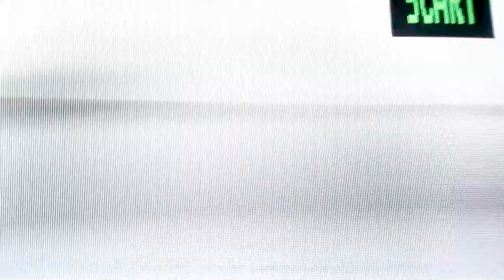circuit-bent Ambico Enhancer demo (audio-visual)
modified an old Ambico-branded video enhancer circuit from the 90's, very similar to that of other enhancer with audio mixer circuits of the era...

here is a taste of some video clips, and audio from my machinedrum processed by the ambico.

it's quite crunchy and often very blown out.

found 16 bends in total.

february 2024. berlin, de.